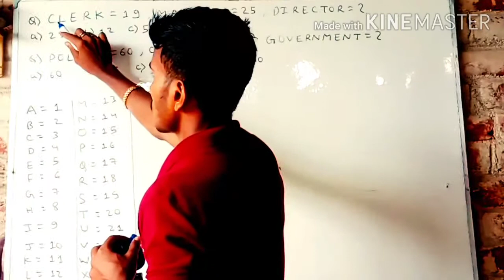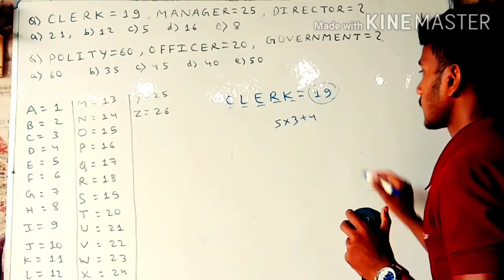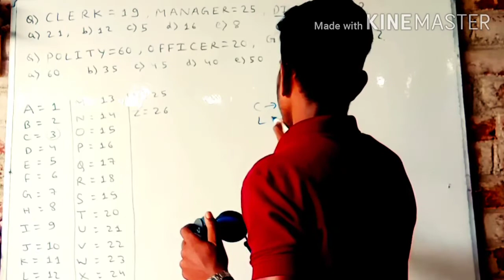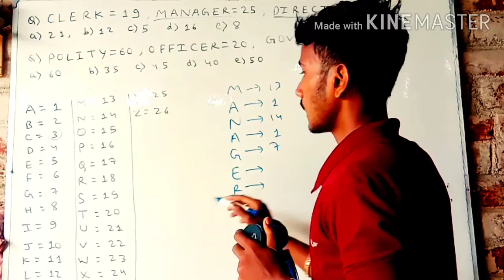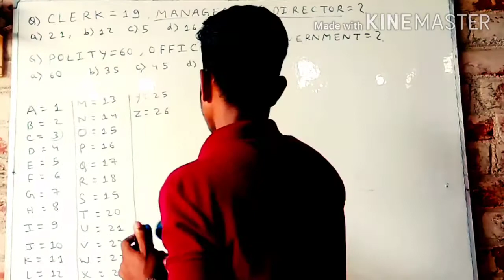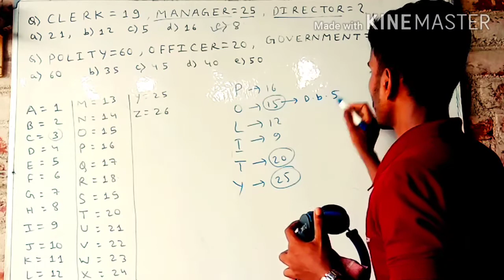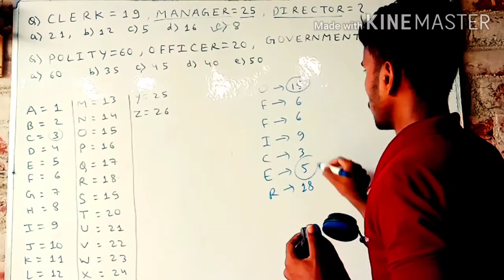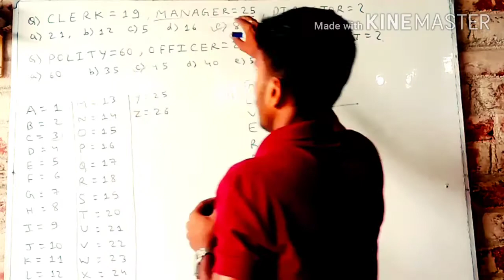Reasoning Coding and Decoding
Published 15/07/2020

I am Nageshwar kumar like my video

Hello guys maine is video me bataya hai ki kaise humlog easy way se kaise reasoning questions coding and decoding questions solve kar sakte hai